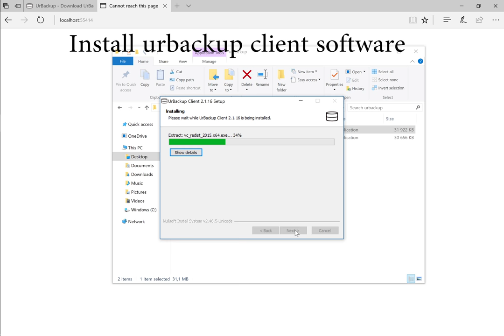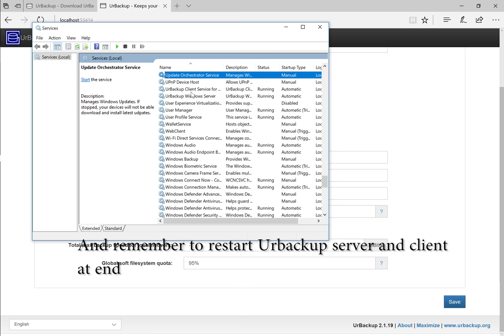Open source backup solution: Urbackup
Here is how to install free backup software for Windows urbackup.
. Urbackup software is easy to install and use, but best part is Urbackup is free (Open source backup solution). Urbackup software is available on Windows.

I would love to hear your backups that you do at home. Thanks!